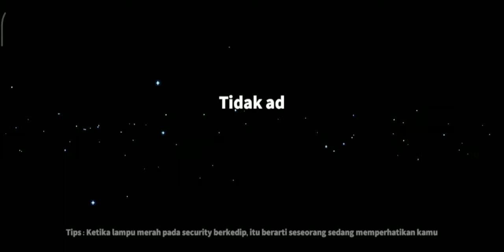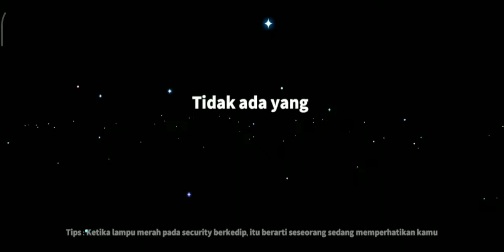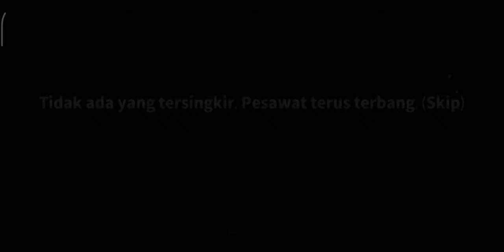Ngaku sherip, IMPOSTOR PENGHIANAT. SUPER SUS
SUPER SUS
PakGuru Upload lagi..

Semoga terhibur :)